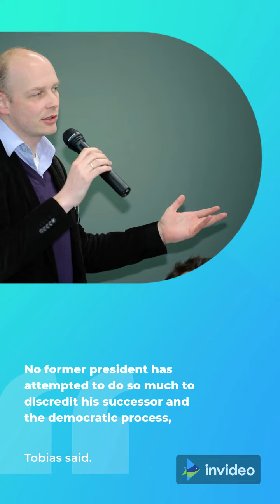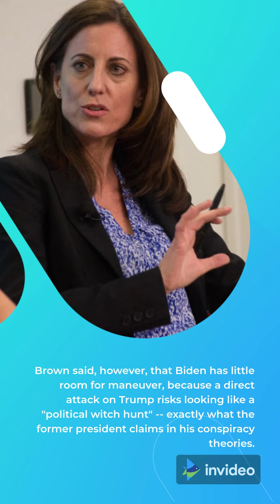Biden, Trump To Star In Split-Screen Moment On Capital Riot Anniversary | Breaking News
Washington: A divided nation will experience an ominous split-screen moment Thursday when President Joe Biden uses the anniversary of the January 6 attack on Congress to warn of threats to US democracy and Donald Trump goes live with his conspiracy theories.
One year after a mob of Trump supporters marched on Congress to try and prevent lawmakers from certifying Biden's victory in the presidential election, political wounds remain far from healed.

Biden and Vice President Kamala Harris will reportedly speak from inside the Capitol, the setting during the unrest of almost unbelievable scenes as Trump supporters fought past police to invade the heart of US democracy.

As a veteran politician who came out of retirement to take on what he saw as Trump's authoritarian presidency, Biden has often warned during his first year in the White House of an "existential" threat to political freedoms that until now most Americans took for granted.

His speech -- part of a series of events on what Biden's key ally, Democratic Speaker of the House Nancy Pelosi, says will be a "difficult day" -- is set to take that warning to a new level.

But while Congress is holding a prayer vigil for what Biden has called "a dark moment," Trump will be giving a press conference from his luxury property in Mar-a-Lago, Florida.

His message is likewise easy to predict. Despite losing by more than seven million votes to Biden, and despite losing multiple court challenges around the country, Trump continues to tout wild claims that the 2020 election was stolen.

And the accusations are only the most incendiary element of a broader attack against Biden on everything from immigration to Covid-19, all adding up to what looks very much like an as-yet undeclared bid to take back power in 2024.

It's a campaign that Carl Tobias, a professor at the University of Richmond School of Law, calls "unprecedented in US history."

"No former president has attempted to do so much to discredit his successor and the democratic process," Tobias said.
news